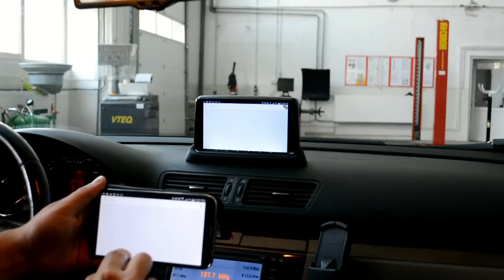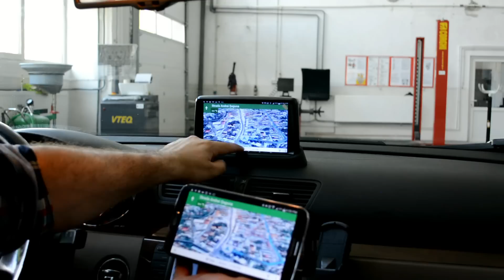Sistem cu DVR, Miracast, intrare de camera marsarier - Edotec Romania